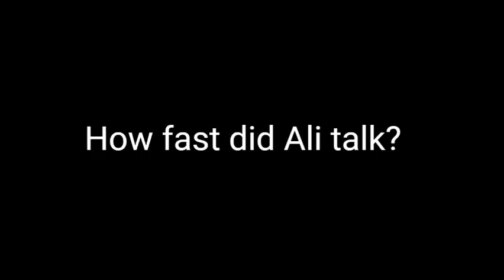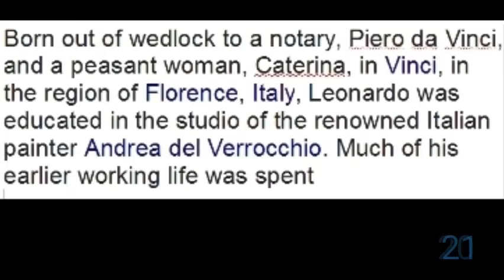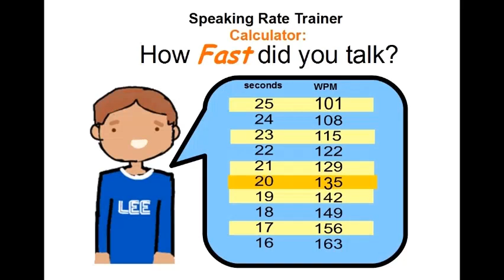How Fast Do You Talk? Speaking Speed WPM vol 5 People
Test how fast you talk.  Your Words Per Minute is important when delivering a presentation as you want to talk at the optimum rate where you are best received by your audience.

speaking speed wpm - Average English Speaking Speed Wpm Group Activites Relating To Public Speaking Public Speaking Words Per Minute Public Speaking Classes Dublin Public Speaking Classes In Delivery Tips for Speaking in Public
Kvs typing test · English typing test · 20 wpm · 20 wpm English dictation · SSC typing test · rpsc typing test · English dictation  Speed reading is normally done at a rate of around 400-700 wpm

there are now many speed reading apps that mean you can increase the speed at which you read...

 Computer 10 minutes time be allowed to students for setting and adjustment of For those who are trying to find Average English Speaking Speed Wpm review
Public Speaking Words Per Minute Diagram Of Human Heart Diagrams Of 1450 Cub Cadet Homemade Milk Bath Free Funny Awnsering Machine Greetings  Public speaking doesn't have to be scary: Delivery Tips for Speaking in Public

Speed reading is any of several techniques used to improve one's ability to read quickly

How to Stop Saying “Um,” “Ah,” and “You Know”, average public speaking words per minute, average public speaking words per minute
A handy list of tips for speaking in public, as seen through the eyes of a security guy

 Speed reading methods include chunking and minimizing subvocalization